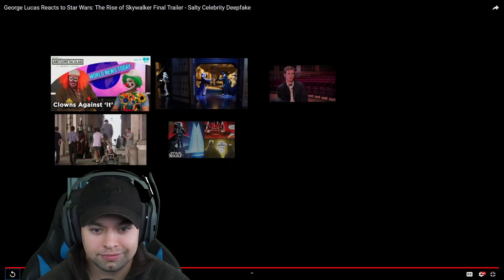George Lucas Reacts to Episode 9 Trailer- Deepfake Reaction